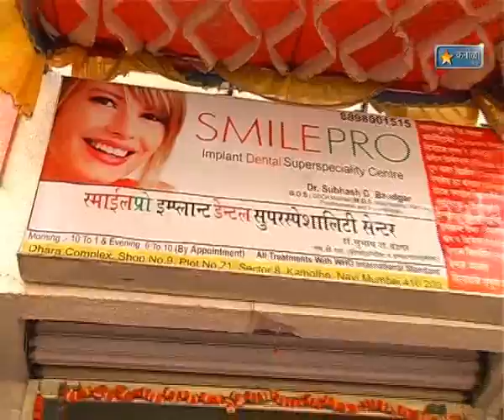Karnala Tv News 5 Nov 2012 Kamothe Datancha Davakhana Udghatan